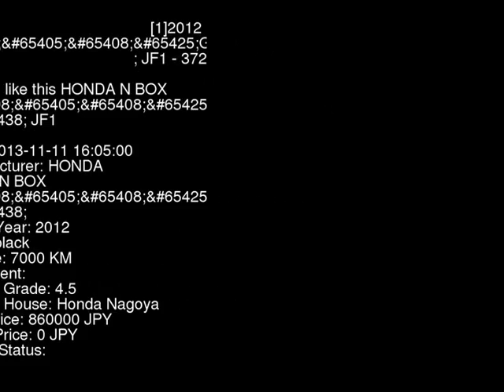2012 HONDA N BOX G JF1 - Japanese Used Car For Sale Japan Auction Import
2012 HONDA N BOX G JF1 - Japanese Used Car For Sale Japan Auction Import JF1,HONDA,N_BOX,G,Honda Nagoya,jdmvip,vip,jdm,cars,japan,jdmvip.com,japanesecars,usedcars Japanese Used JDM Car For Sale At Auction in Japan for Import